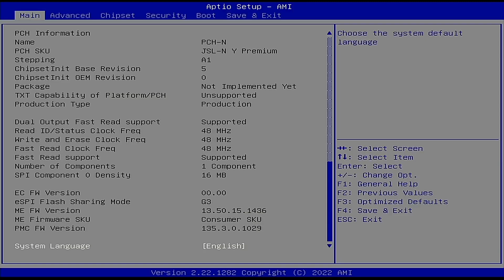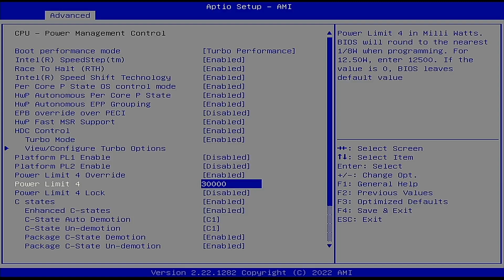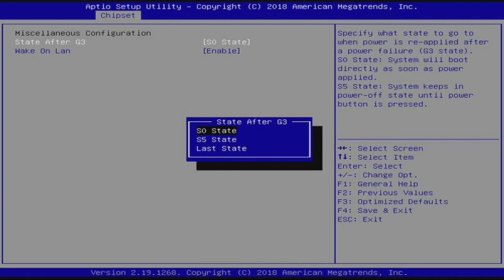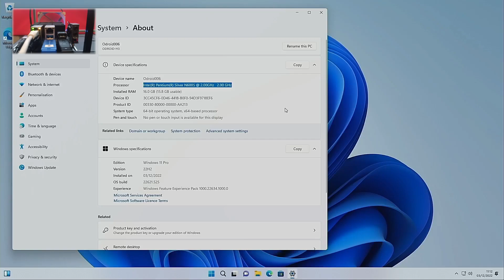Odroid H3+ x86 single board computer - BIOS and Windows 11 install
Odroid h3+

First look at the BIOS and installing Windows 11.

Useful links

- full review from ETA Prime